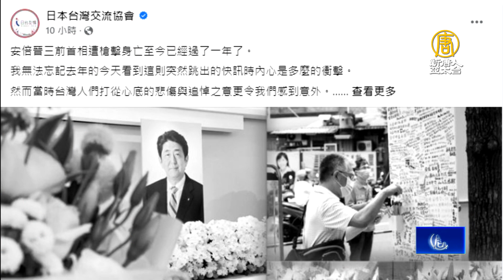安倍逝世一週年 泉裕泰預告昭惠夫人將訪台